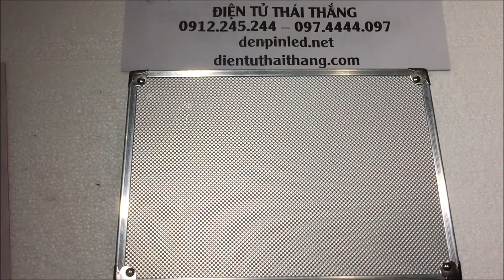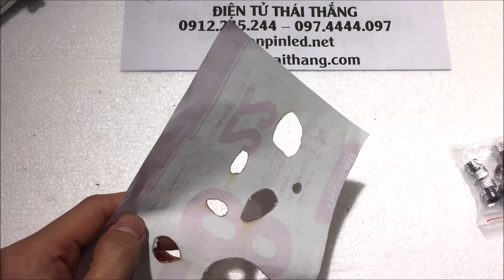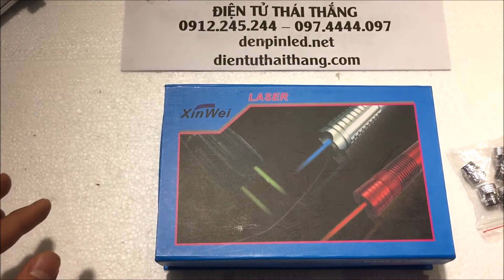Đèn Laser 808 chiếu xa có khả năng đốt cháy các vật như giấy, diêm 0974444097